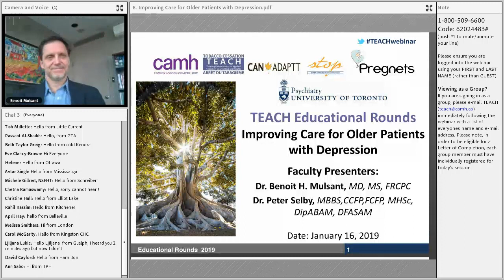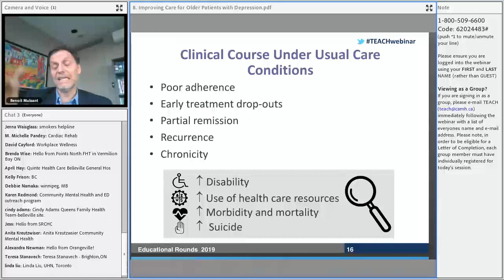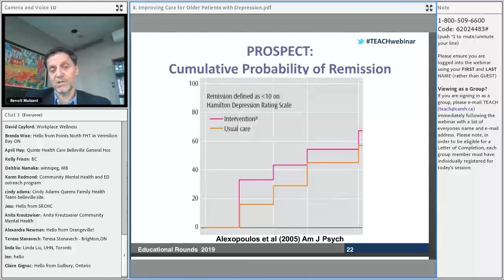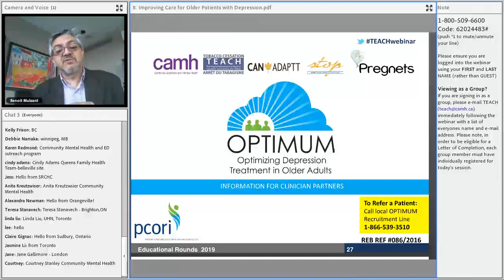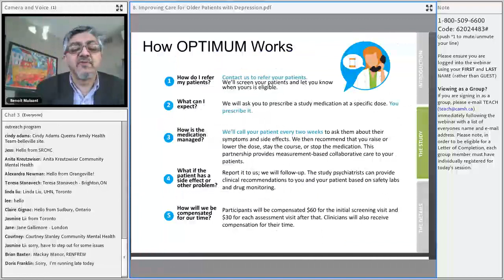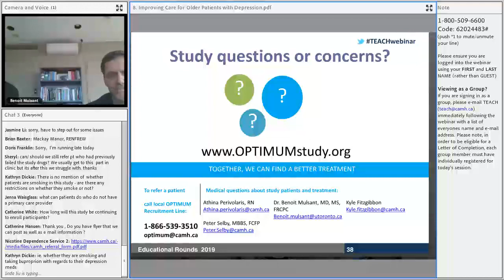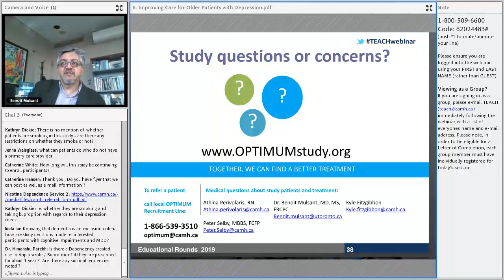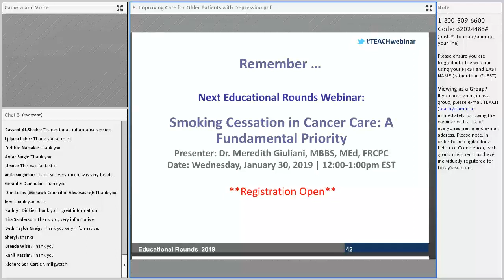TEACH Educational Rounds: Improving Care for Older Patients With Depression (2019.01.16)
Presented by Dr. Peter Selby MBBS, CCFP, FCFP, MHSc, DipABAM, DFASAM & Dr. Benoit Mulsant MD, MS, FRCPC